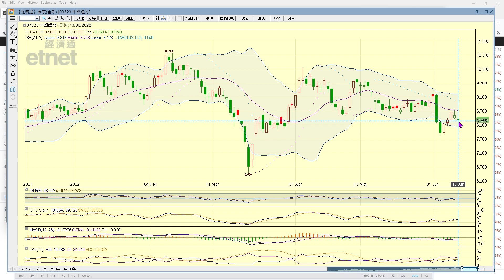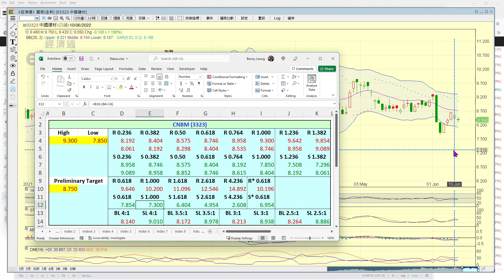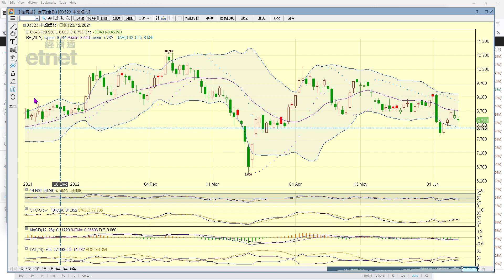2022-06-13｜【港股即市分析 (節目精華)】梁業豪：中國建材 (3323) 仍屬「一浪低於一浪」｜投資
雖然今早港股大市全面下跌，跌幅其實較合理幅度為小，與我於開市前的預測相同，科技股繼續是阻止淡勢惡化的主要功臣。中國建材 (3323) 短期與中期的形勢皆屬向淡，長期形勢更屬顯著向淡，暫時不宜持有。

00:00 節目開始